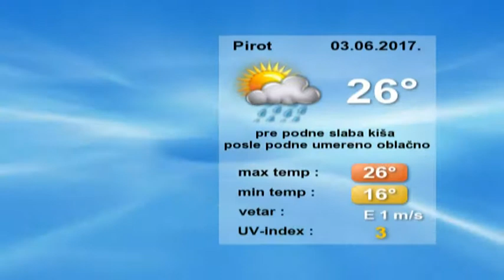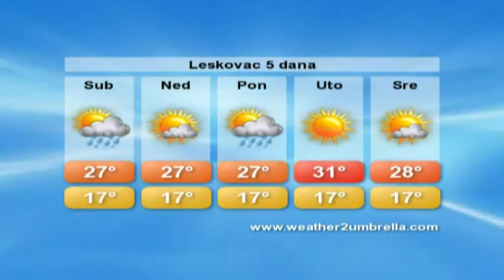belami.rs - VREMENSKA 3.6.2017.